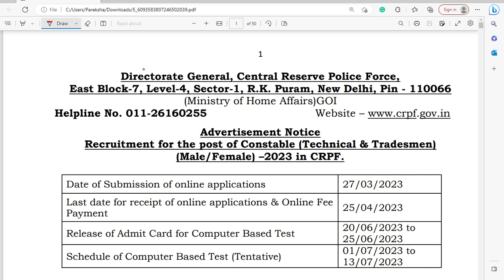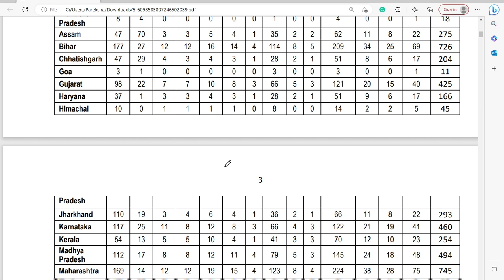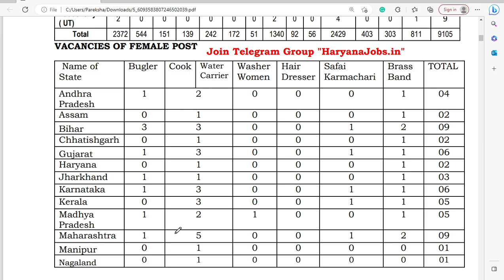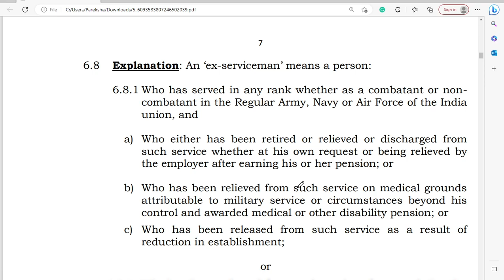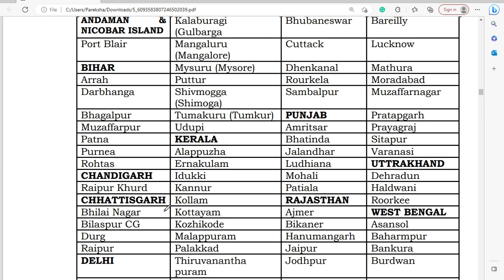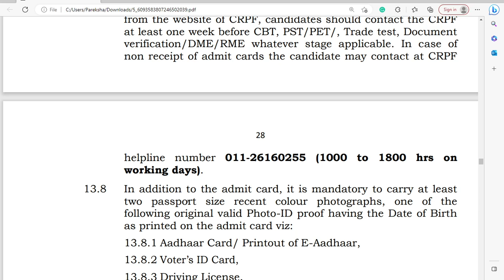(March 17 )TNPSC REVISED ANNUAL PLANNER 2023 out | Group 4 Exam & Group 2 Exam | இருக்கா? இல்லையா?